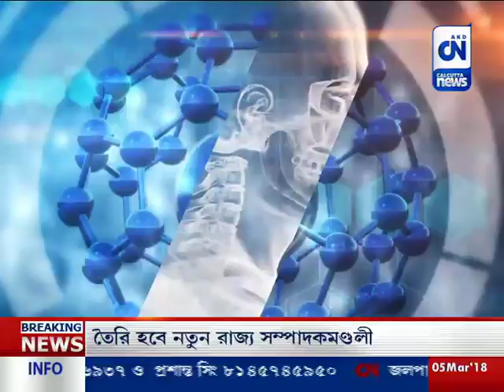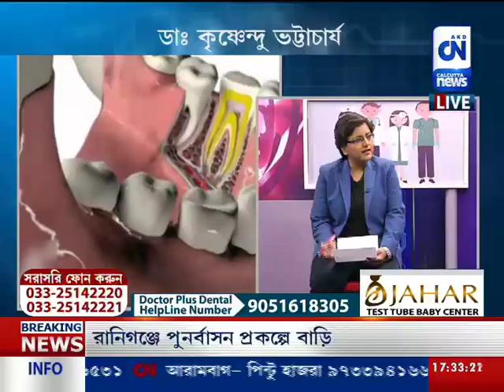CN PRESCRIPTION _ PART 1